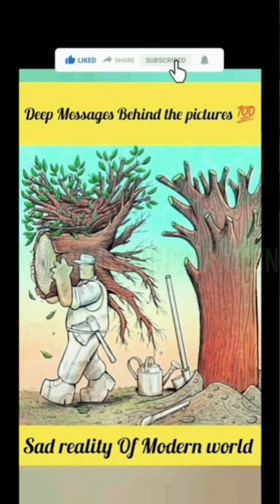success motivation video|deep meanings images#motivation #2023